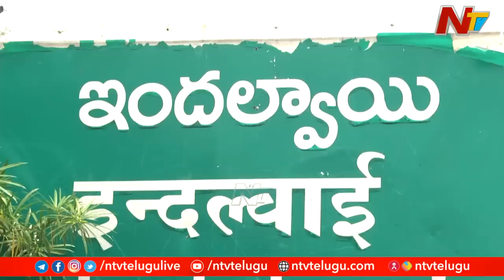Nizamabad Police Opened Fire On Thieves | Ntv